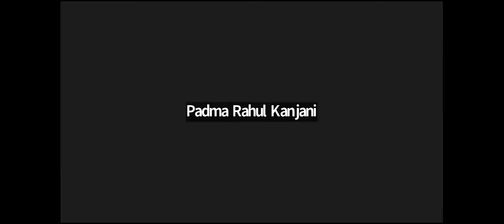Hanuman Chalisa Remedies 1 Day Free Class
Lal Kitab Remedies and knowledge(lal kitab specialist astrologer)
About Astro Hemant The world-renowned, revered astrologer and prophesier Astro Hemant is not someone who needs an introduction. Baba Shyam devotee Astro Hemant is acknowledged as one of the great astrologers in the last 13 years,He has surpassed the best astrologers by serving people with the best and unique astrological services. Astro Hemant has a modern outlook with traditional rituals and an.